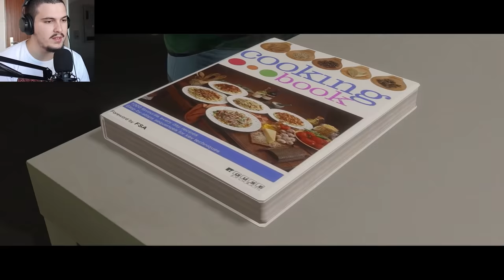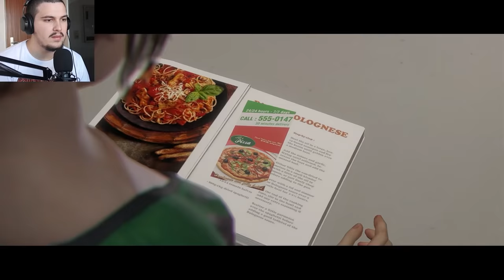NJE TAKIM ME NJE DJAL, PASTAJ LUFTE | Beyond Two Souls - Pjesa 5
😲 Mir se erdhet tek nje loj e re, ketu do e luajm lojen e quajtur: Beyond: Two Souls 😶👀